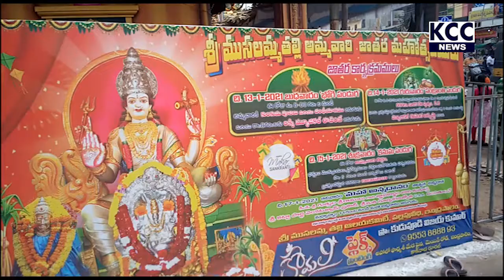INDRAPALEM MUSALAMMA TALLE TEMPLE ||15-1-21 KCC NEWS